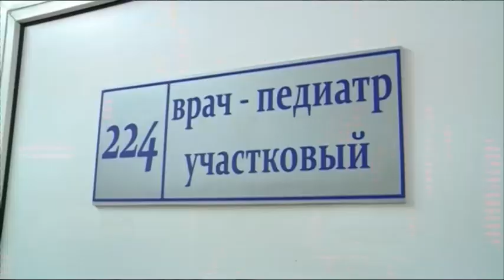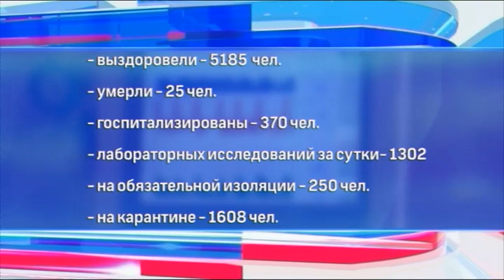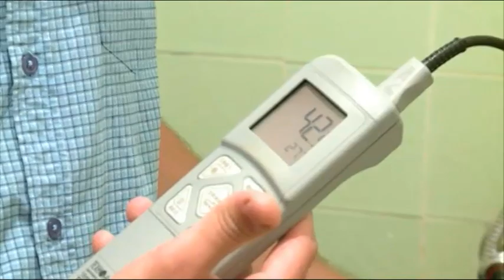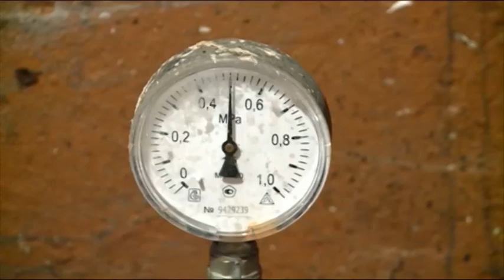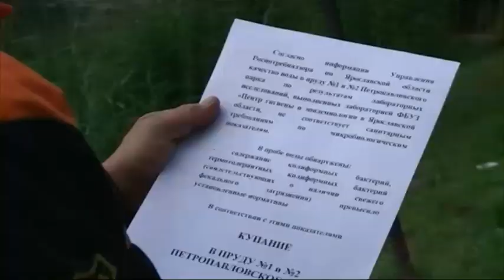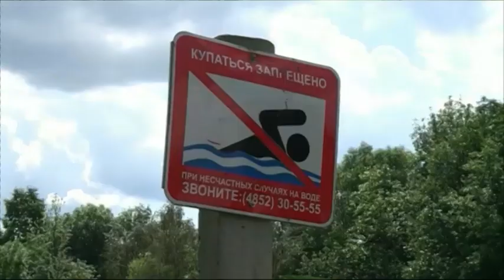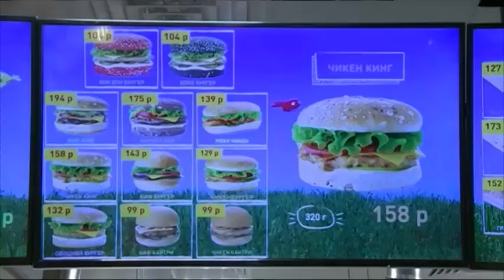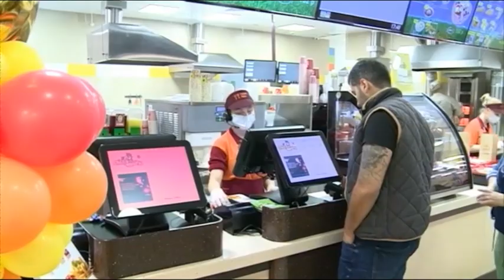Новости Ярославля 27 07 2020